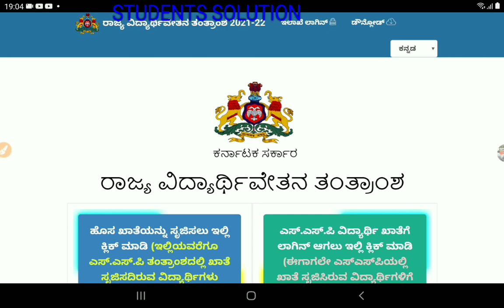SSP LATEST UPDATE IMPORTANT UPDATE|NEW UPDATE|students solution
Upi id:hatersvtu@ybl

when nsp scholarship money will come 2021 in kannada,
when_ssp_scholarship_amount_will_credit_to_account,
when nsp scholarship will come,
when will ssp scholarship amount come,
when will we get nsp scholarship,
how to check nsp scholarship,
who are eligible for ssp scholarship,
why nsp scholarship,
why nsp scholarship rejected,
why nsp scholarship is not sanctioned,
why ssp scholarship status is not working,
why ssp scholarship is not sanctioned,
why ssp scholarship portal is not working,
when will ssp scholarship amount come 2021,
will management students get nsp scholarship,
when will nsp scholarship amount come